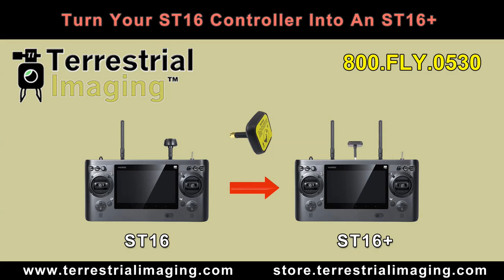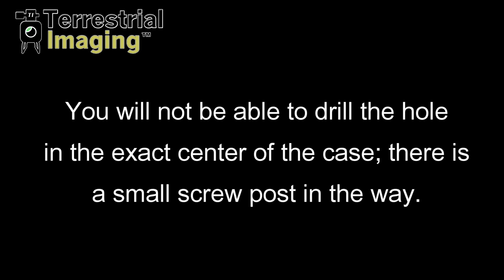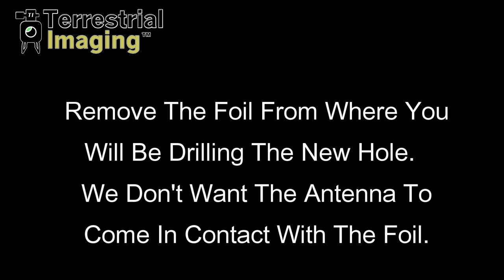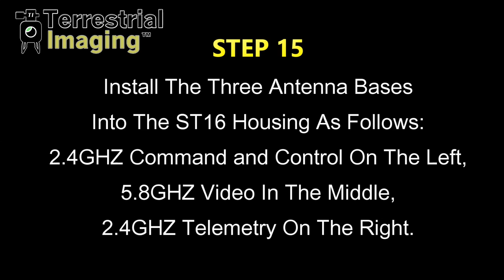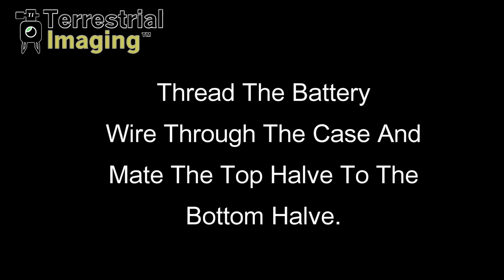Yuneec ST16 Upgrade To An ST16+ By Terrestrial Imaging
The experts at Terrestrial Imaging show you what is involved in converting your Yuneec ST16 Controller to an ST16+ Controller.